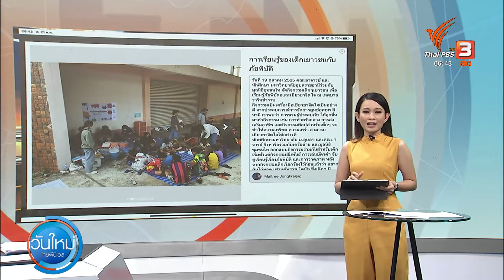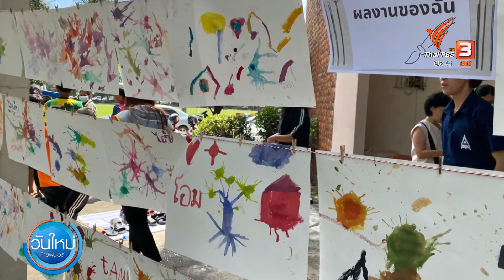C-site Special นักข่าวพลเมือง 21 ต.ค.65 ปักหมุดจุดช่วยเหลือ น้ำท่วมทั่วประเทศ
ส่งผลให้ชุมชนใกล้เคียง ซึ่งอยู่ห่างออกไปประมาณ 4 กิโลเมตร ได้รับผลกระทบถูกน้ำเอ่อเข้าท่วมฉับพลัน ซึ่งเบื้องต้นคาดการว่าจะกระทบพื้นที่การเกษตรกว่า 70,000 ไร่
พิกัดที่มหาวิทยาลัยมหาสารคาม  กลุ่มอาจารย์จากสมาคมศิษย์เก่าคณะการบัญชี เพื่อสำรวจข้อมูลและส่งมอบความช่วยเหลือของใช้จำเป็น ให้กับนิสิตที่ติดอยู่ในหอพักและบ้านเช่าในพื้นที่ ต.ท่าขอนยาง อ.กันทรวิชัย
จ.อุบลราชธานี คณะอาจารย์และอาสาสมัครนักศึกษา มหาวิทยาลัยอุบลราชธานี  ร่วมกับมูลนิธิชุมชนไท ออกแบบกิจกรรมเรียนรู้ ทำในช่วงเวลาว่าง มีทั้งงานศิลปะสำหรับเด็ก ๆ  และบอร์ดเกม เพื่อให้เด็ก ๆ เข้าใจเรื่องภัยพิบัติมากขึ้น และผ่อนคลายจิตใจในสถานการณ์น้ำยังไม่คลี่คลาย
ต.สนามชัย อ.บางไทร ตรงนี้เป็นจุดที่แม่น้ำน้อยและแม่น้ำเจ้าพระยาไหลมาบรรจบกัน // ทำให้ในพื้นที่ระดับน้ำท่วมสูงและไหลแรง ชาวบ้านอยู่กับน้ำมากว่า 2 เดือนแล้ว หน่วยแพทย์เคลื่อนที่ "เพื่อนช่วยเพื่อน" โดยเจ้าหน้าที่ คปสอ.ภาชี ร่วมกับทีมแพทย์แผนไทยคลายทุกข์ จัดทีมเดินทางไปดูแลประชาชน
เพียงแสกน QR Code ที่ปรากฏอยู่ที่หน้าจอและร่วมปักหมุดกับ C-site ไทยบีพีเอส เพื่อร่วมทำหน้าที่แพลตฟอร์มกลาง เชื่อมความต้องการและการช่วยเหลือให้ได้มาเจอกัน